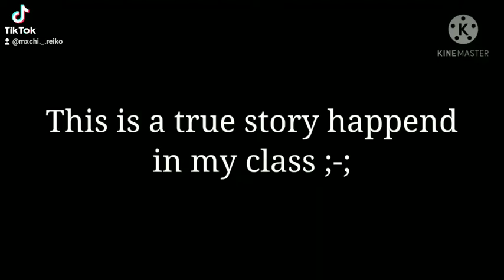I was eating a chicken and.... 🍗😩✋🏻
To the woman who stared at me like that

your a total creep 💀✋🏻